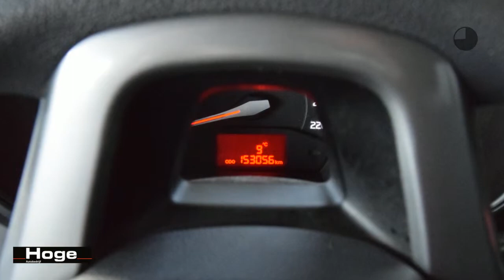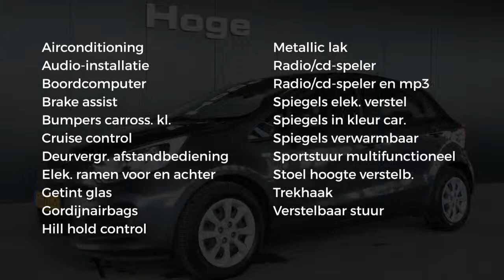Kia Rio 1.2 CVVT Comfort Pack Airco Trekhaak Rijklaarprijs Inruil Mogelijk!